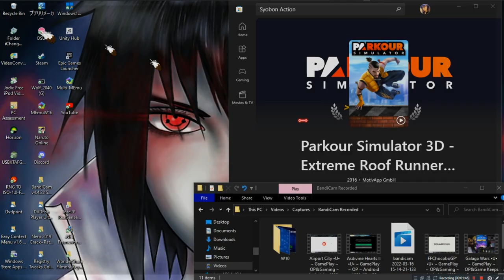Spider Jet Flight Shoot & Strike •U• ~ GamePlay ~ OP&Gaming ~ W10 App ~ 1080pᴴᴰ ~ 2022 ~ W10